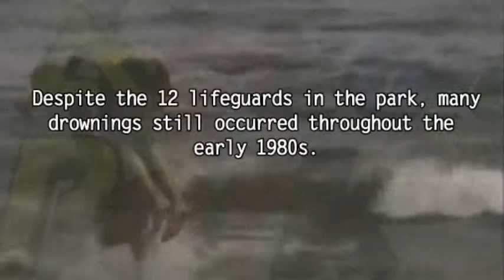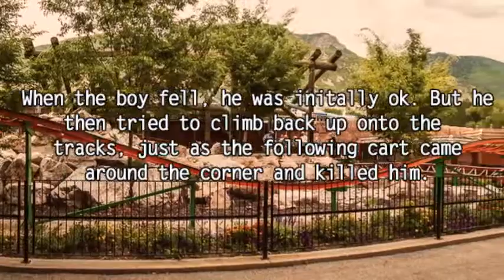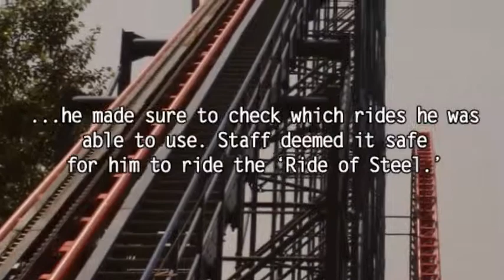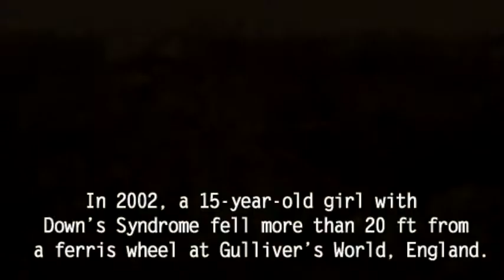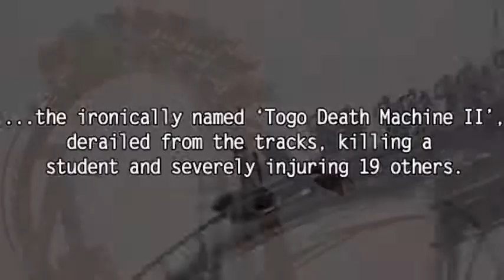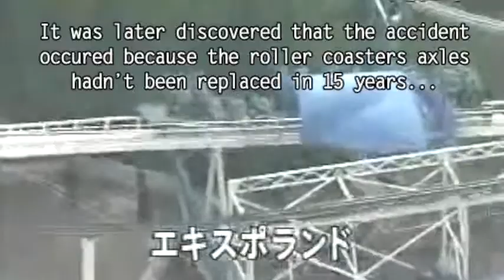10 Deadly Theme Park Disasters